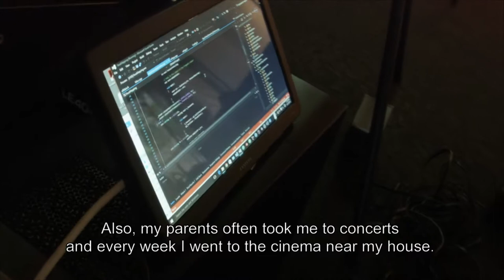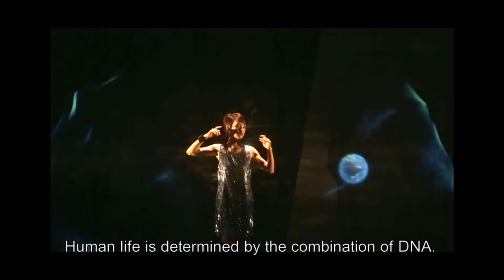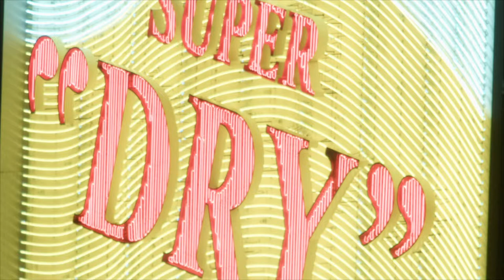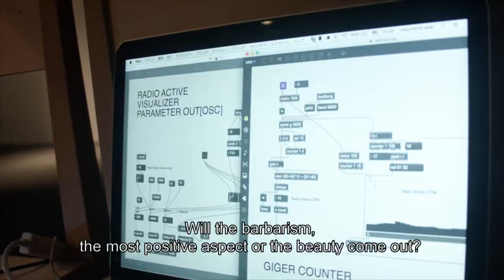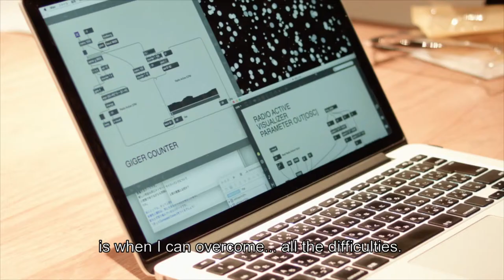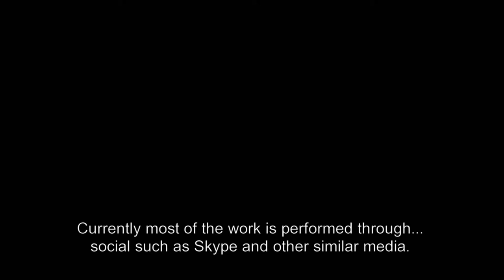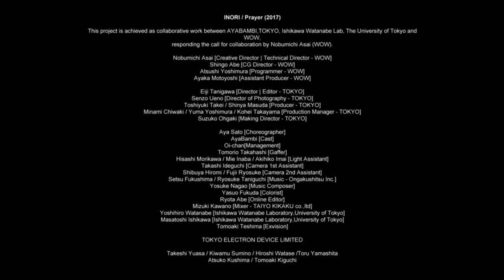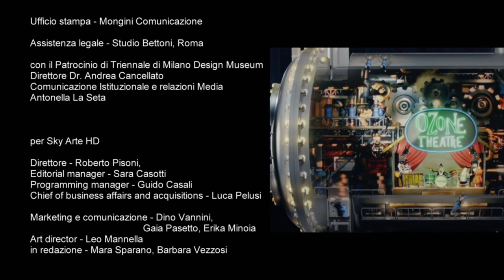Combining science and art: How Nobumichi Asai creates a new virtual reality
Nobumichi Asai is a graduate in the department of science of Tohoku University, he is the creative director and technical director of WOW inc., a visual design studio based in Tokyo, in the famous Shibuya district. The studio creates multimedia art, projection mapping and music videos.
Nobumichi is renowned for his ability to combine his scientific background and creative and innovative skills, with a strong component inspired by the Japanese cultural and philosophical tradition. International success came with live projection mapping on the face of Lady Gaga during the performance in honor of David Bowie at the 2016 Grammy. He is currently developing the virtual reality diver experience of the famous sci-fi animated film "Ghost in the Shell". In this personal portrait, Nobumichi Asai explains the motivation and higher aim of his art.

This episode is part of the series "I am - Creative Things from the World", that tells the story of people that extend their reason of being in the Art. The story of the creative process takes the traits of social and identity success, covering the motivation and urgency that lead the Artist to the expression of himself.
The series tells fragments of life, sacrifices, disappointments, emotions, conflicts and resolutions, by centring the narrative on the works and the character of the protagonist, its history and the context in which it moves. "I am" is the story of an Artist. "I am" knows the artist in the broadest sense of the term: performer, digital artist, filmmaker, musician, breakdancer, photographer, etc. with particular attention to the new Arts and references with the contemporary world.
The intent is to tell the character, works and context in a narrative flow type documentary, using the recorded voice of the character as a leading thought (without a static interview) edited on the images of everyday situations, from work in the studio to the little things where the details describe the character. The narrative of the artistic sphere is made through the thought and the emotion of the character that tells in a simple and spontaneous way what it thinks about the work that is creating in that moment, compared to his poetic and the context in which it works. This makes art accessible to the viewer because it is explained through the sensations and without didacticism.